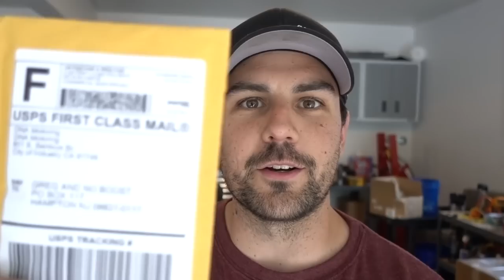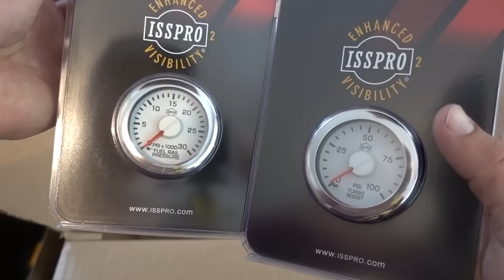TIME FOR BIG BOOST ON THE CUMMINS!!! 2ND GEN CUMMINS TURBO SWAP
IT'S FINALLY HERE & SENDIT SCRAP TRUCK IS BACK!!!
FOLLOW THE CREW & I...

LET HIM KNOW GREG SENT YOU!!!